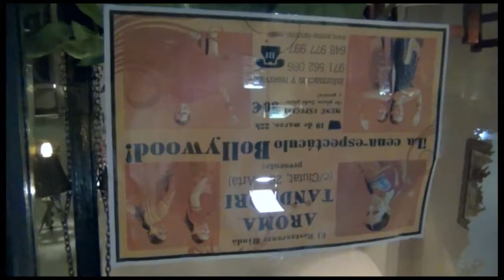¡¡¡Bollywood Diamonds en Mallorca!!!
Roser y Sara viajaron a Mallorca para actuar en un restaurante hindú.. y gravaron la aventura para el programa de televisión 'Fins Diumenge', de la Xarxa de Televisions Locals...

¡¡Se hace camino al bailar!!!